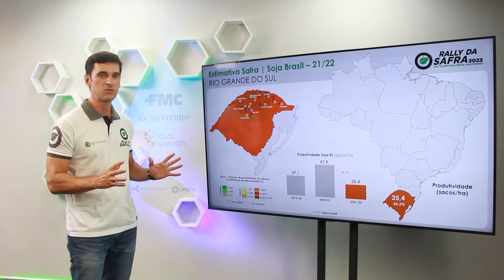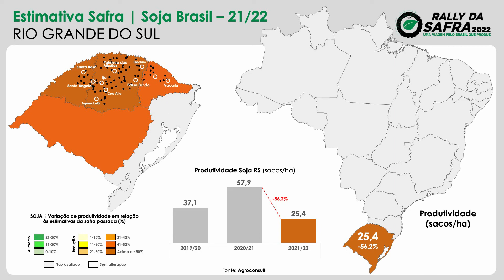Os números atualizados da safra de soja no Rio Grande do Sul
Depois de percorrer o Rio Grande do Sul, o Rally da Safra atualizou as estimativas da safra de soja para o estado. Quem apresenta os dados é André Debastiani, coordenador da expedição.